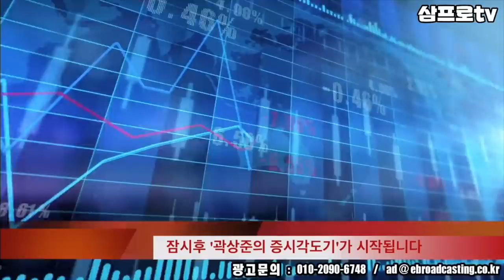오늘아침 Page2 / 19.04.24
뉴스3
묵직한수요일
증시각도기